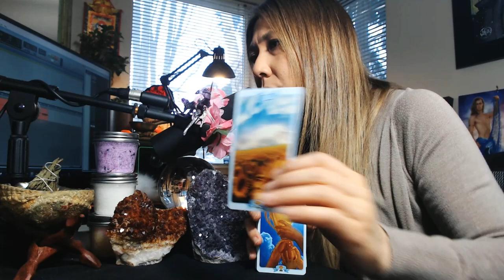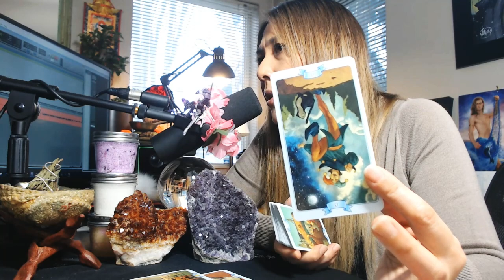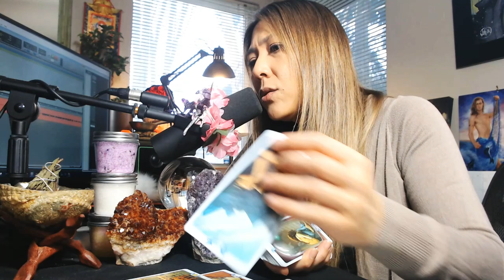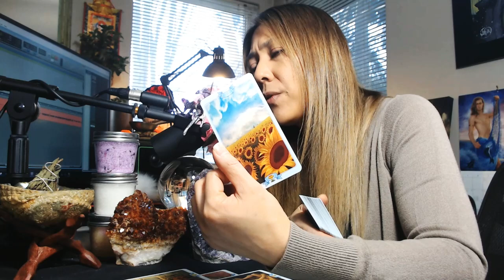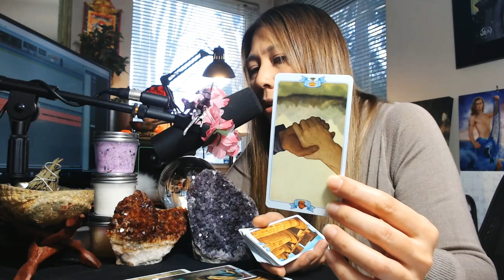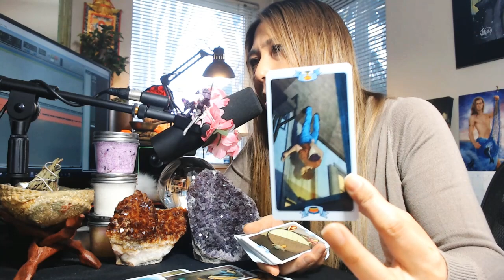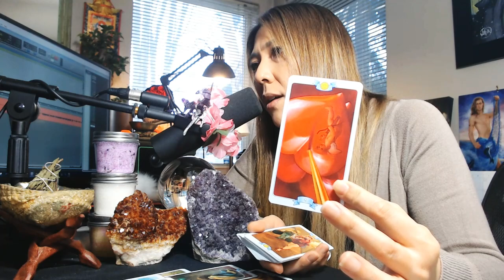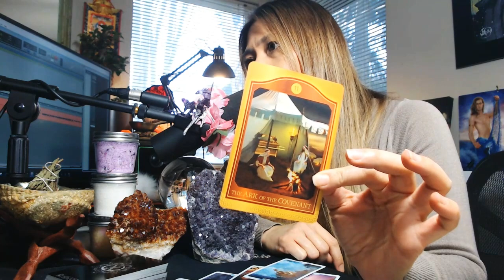🔥Twin Flame Reading🔥DMs CLEARING KARMIC CONTRACTS. TRUST THEY ARE CLOSING THE DOOR ON THE KARMIC.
Twin Flame Reading - March 14-20 - Overall I see that DMs have been thinking about their happiness. This isn't only about being with the DF, but DMs know they have some karma they need to resolve before moving forward in their lives. If it has been a period of 3 years, DM knows they can't do anything until they close out karmic contracts with karmic situations. If it is not about the time, I see that they can't work with the DF until then. They had a hard time making a decision and were conflicted with their choices in life because what I see is things are not going up but down. Very similar to the stock market. There is a loss here especially if it has been 7 years or more. This could be some sort of personal investment not really dealing with love but also I am seeing career or finances. Things are coming to light. DM sees that they tried to follow social norms by having the perfect family, having the ideal job even though they hate it (for some), for others they lost interest or no longer passionate about the jobs which gave them material wealth or security and see DMs are really wanting to walk away from it all to "be happy." For once in their life they feel time is running out. Weighing out the pros/cons of their life in the 3d. The time is now for change. This week with the Virgo Full Moon, they are making that list and getting things done. They realize they try to make everyone happy at the cost of their own and keep thinking of their past experiences especially if they chose the karmic over DF. They saw the karmic was also materialistic and wanted the same old ideas the DM wanted in the past. Things are changing, DMs are transforming. The karmics are not liking the "new" change they are experiencing with the DM. DMs know time has run out for the karmic and they are only looking towards ending a situation that didn't work out with the karmic but somehow think of the DF. The tunnel is closing up, DMs can feel this. Right now they can't give you what you want but this week, disconnecting and putting in a real plan of action is at stake. Find out more in today's YouTube reading.